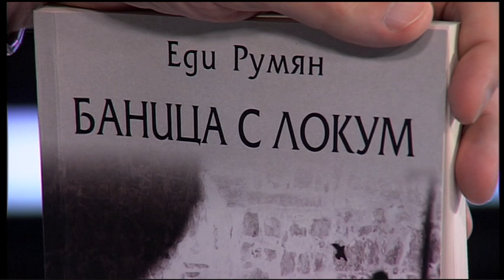„Баница с локум“ и дълбоката душа на българина